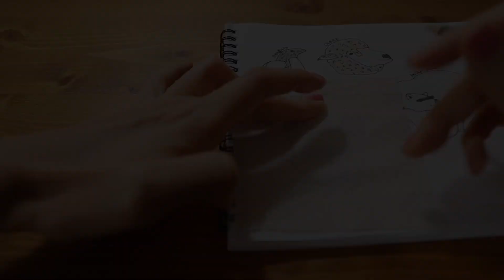初心者でも簡単刺繍ブローチの作り方｜ハンドメイドアクセサリー｜ハンドメイド作家｜making a handmade embroidery brooch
シーチング、綿のみを使った簡単ブローチの作り方のご紹介でした
ハートや星でも簡単に可愛いブローチが作れると思います＾＾
ぜひ真似して作ってみてください！

※デザインをコピーし販売する行為はご遠慮ください

ご質問や動画の希望、感想などぜひコメントください( ´◡` )❃･ﾟ

Please comment if you have any questions or hopes for videos.

初心者でも簡単/ハンドメイド / アクセサリー/ 手作り / 手芸 / 刺繍 DIY チュートリアル ✂️
easy embroidery/Handmade / Accessories / Handicraft / Embroidery DIY tutorial
핸드 메이드 / 액세서리 / 수제 / 수예 / 자수 DIY 튜토리얼✧˖°
甚至對於初學者來說也很容易/手工/配件/手工/工藝品/刺繡DIY教程:))